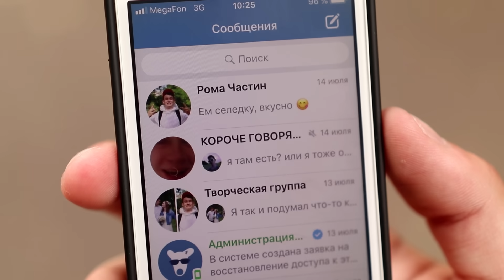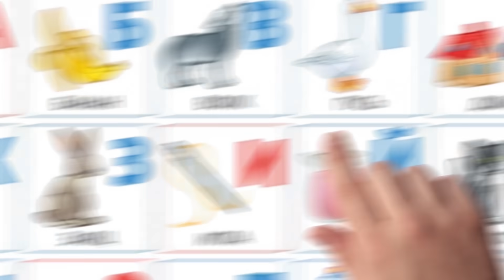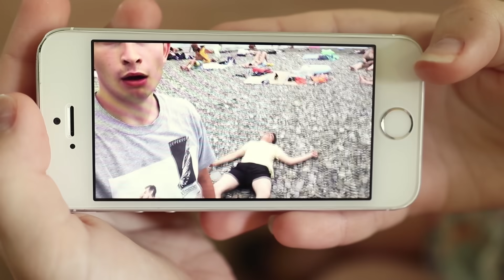КОРОЧЕ ГОВОРЯ, Я ПОТЕРЯЛ ПАМЯТЬ